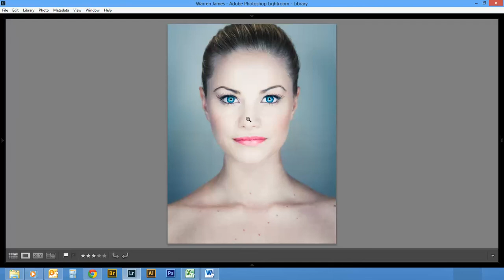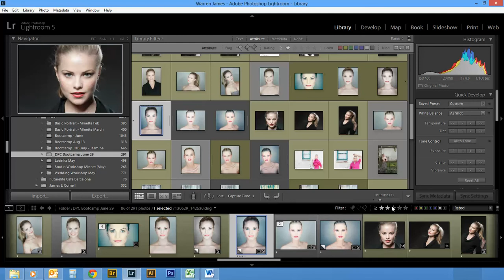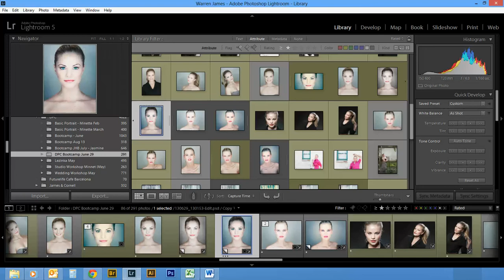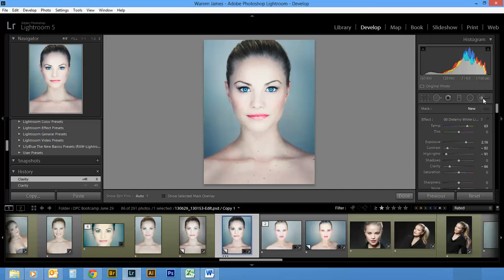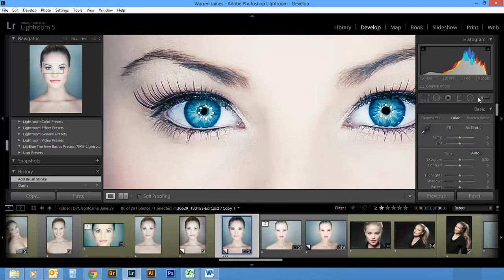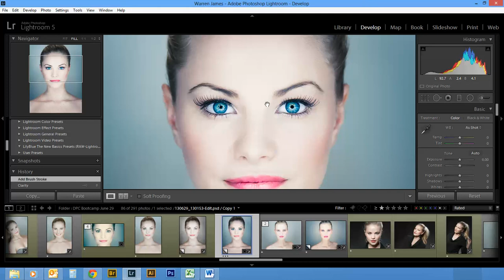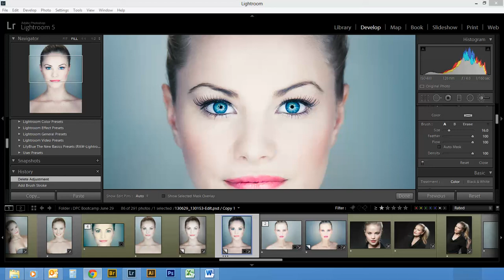24 Essential Lightroom Shortcuts for Wedding Photographers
A tutorial for wedding photographers, 24 essential short-cuts for Adobe Lightroom. By Warren James.